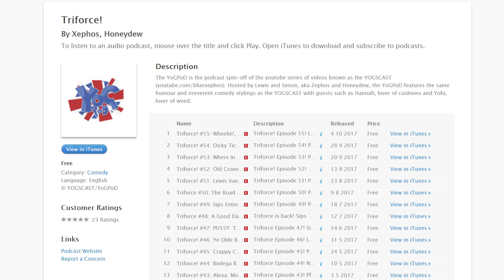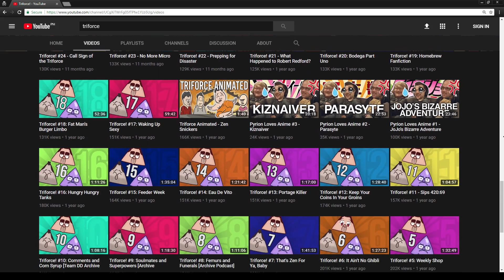RIPYoGPoD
Remember YoGPoD? Neither do I